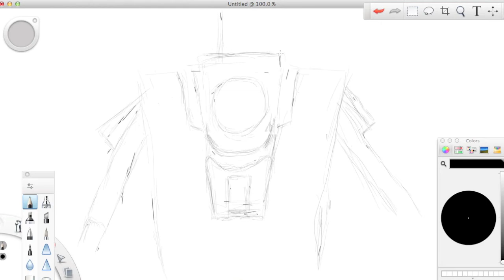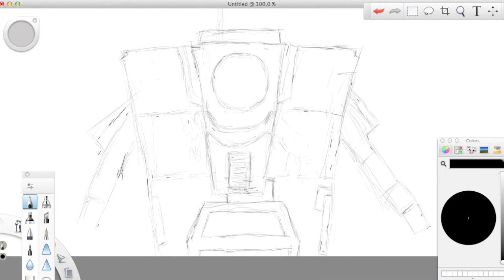Sketch 5: Claptrap?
Claptrap best character in borderlands eVAAAAR! lol sorry it looks a little faded I think I need to adjust the sensitivity and all the stray dark lines from me tapping on the tablet. That's just the way I draw on paper doesn't rly work on tablets. Oh well thinking about painting sketches I put out in a seperate video.

Used A Bamboo tablet and Sketchbook express got music and from freebiefm here on youtube check them out if you like